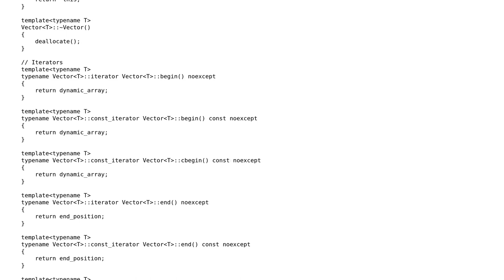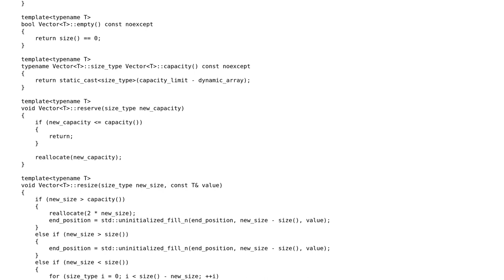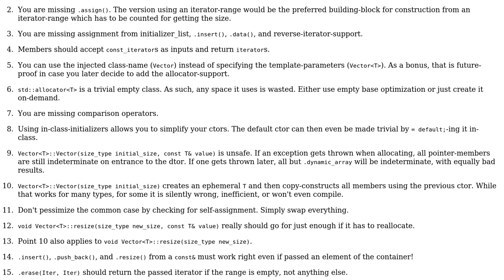Code Review: Simplified Vector Implementation in C++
With thanks & praise to God, and with thanks to the many people who have made this project possible! You are responsible for your own actions.